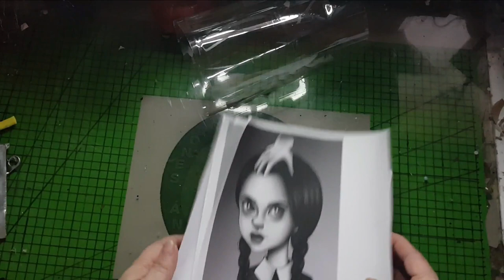COMO HACER A MERLINA EN BOTELLAS DESECHABLES PARA LA REFRI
MATERIALES
BOTELLAS DESECHABLES
TIJERAS / PINTURAS / PILOT
COPIAS DE DIBUJOS
PINTURAS ACRÍLICAS